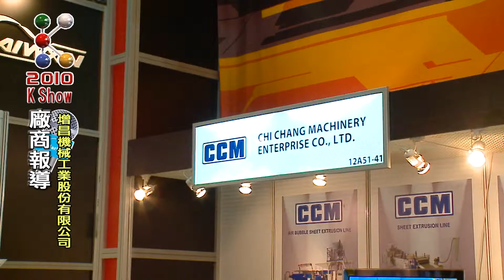2010 K-Show-Interview of CHI CHANG MACHINERY ENTERPRISE Part1